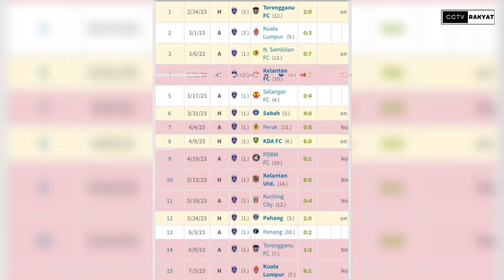Syafiq Ahmad Pulang Ke Pangkuan Kedah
My Gear : How we create this original video?
📵 Editing : PC WINDOWS
🎤 Voice Over by CCTV Rakyat

jdt champion,
jdt champions league,
coach jdt,
cabrera jdt,
celebration jdt,
jdt decade of dominance,
jdt di acl,
jdt dengan terengganu'
diogo jdt,
jdt efootball,
jdt epic moments,
jdt elias,
jdt efootball 2024 mobile,
selangor,
selangor fc,
selangor vs terengganu,
selangor live,
selangor fc 2023,
selangor vs kelantan united,
selangor vs perak,
selangor vs terengganu live,
selangor afc cup,
selangor afc cup 2016,
selangor afc,
selangor ale,
selangor acl,
ayron del valle selangor,
ale ale selangor,
selangor bola,
selangor bola sepak,
bola terengganu vs selangor,
bola selangor live,
selangor champions league,
selangor elite fc,
tmj,
tmj johor,
tmj mengamuk,
tmj astro arena,
tmj main bola,
tmj marah,
tmj ambil alih jdt,
tmj and kj,
tmj astro arena full,
tmj arif aiman,
tmj arena,
tmj bola mamak,
tmj bangkok,
tmj bodyguard,
tmj bola sepak,
bodyguard tmj,
tmj car,
tmj cabar selangor,
tmj dan kj,
tmj dengan kj,
tmj eskot,
kim pan gon,
kim pan gon malaysia,
kim pan gon reaction,
kim pan gon korea,
kim pan gon marah,
kim pan gon interview,
kim pan gon korea news,
kim pan gon masa muda,
kim pan gon asia cup,
kim pan gon and son heung min,
kim pan gon as player,
kim pan gon after match india,
kim pan gon after match,
kim pan gon and korean player,
kim pan gon afc,
kim pan gon after match korea,
apa kata kim pan gon,
astro arena kim pan gon,
aksi kim pan gon,
analisis taktikal kim pan gon,
son heung min and kim pan gon,
kim pan gon bergurau,
kim pan gon ball,
kim pan gon bahrain,
kim pan gon background,
kim pan gon main bola,
biodata kim pan gon,
bola itu life kim pan gon,
malaysia bawah kim pan gon,
temu bual kim pan gon,
kim pan gon cakap melayu,
kim pan gon cakap korea,
kim pan gon celebration,
coach kim pan gon,
china vs malaysia kim pan gon,
comment kim pan gon,
malaysia coach kim pan gon,
kim pan gon dan shin tae yong,
kim pan gon dan korea selatan,
kim pan gon dan faisal halim,
tmj dan kim pan gon,
malaysia dibawah kim pan gon,
kim pan gon viral di korea,
kim pan gon first game,
kim pan gon first training,
kim pan gon first interview,
kim pan gon fifa interview,
fifa kim pan gon,
fifa interview kim pan gon,
faisal halim kim pan gon,
malaysia training football kim pan gon,
malaysia football kim pan gon,
kim pan gon gameplay,
kim pan gon goal,
gameplay malaysia kim pan gon,
nadi arena,
nadi arena live,
nadi arena bola,
nadi arena bola sepak,
nadi arena jdt,
nadi arena live streaming,
nadi arena hari ini,
nadi arena malaysia vs korea selatan,
nadi arena tmj,
nadi bola astro arena,
astro nadi arena live,
nadi arena piala asia,
astro nadi arena,
nadi arena sukan asia,
nadi arena badminton,
astro arena nadi bola,
nadi arena pesta bola merdeka,
nadi arena malaysia vs china,
malaysia vs china nadi arena,
nadi bola astro,
game jdt,
game jdt malam ini,
goal jdt 2023,
goal jdt,
nadi arena jdt vs kedah,
live nadi arena 801,